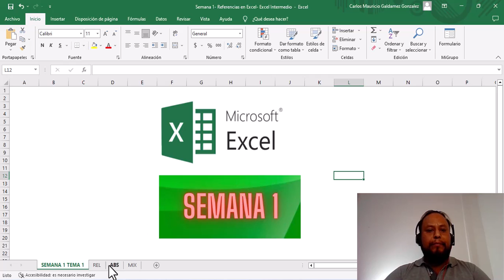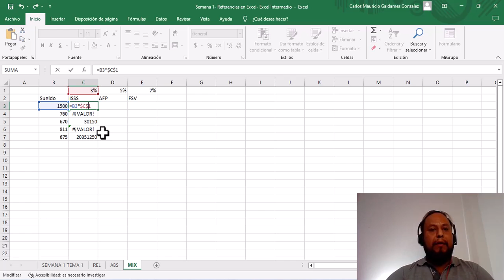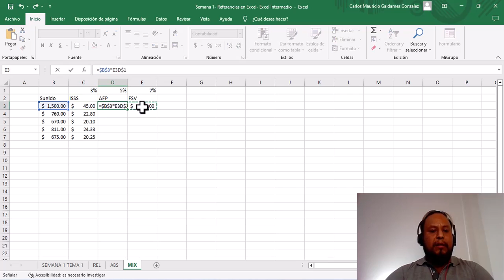Inglés Corporativo-Referencias Relativas, Absolutas y Mixtas